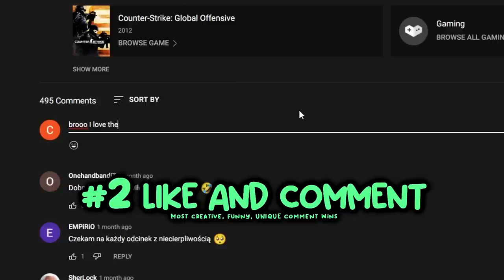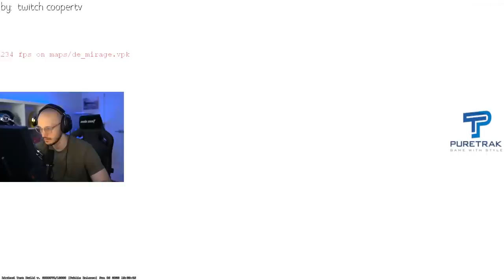CS2 MIRAGE vs PLAYERS! - COUNTER STRIKE 2 MOMENTS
New counter strike 2 update brought us huge changes! Valve added reworked mirage and csgo pro players are reacting to new cs2 map!
and get 10% with code "PROLAND"

This video is about pro players, streamers and whole csgo community reacting to new mirage map and new changes after last huge cs2 update! This are cs2 highlights showing the pro players and streamers gameplay on new mirage! This video will show you all the best moments from new counter strike 2 after valve updates mirage! New mirage already brought us a lot of epic and funny moments! Best csgo highlights from tournaments and streamers with my orginal and unique edit! IEM Katowice 2023 and ESL Pro League highlights, BLAST and all the best csgo highlights from tournaments and streamers with my edit! As always you can find here best of cs go, cs go funny moments, cs go case openings unboxing, tournament highlights by top players of cs go scene, 200 iq plays, fast aces, wallbangs, bhops and all the stuff you love in prolandarmy community! You will often see here the best moments from pro players like s1mple, niko, kennys, xantares, stewie2k, shroud, coldzera, fallen, device and many others from csgo teams like Liquid, NaVi, Furia, нави, Astralis, MIBR, FaZe Clan, NIP, Fnatic, Vitality, BIG clan, cloud9, G2, Ence, Mousesports, EG. Hope you'll enjoy!